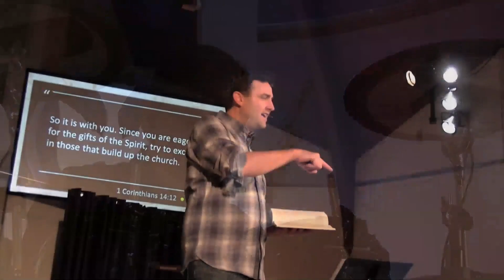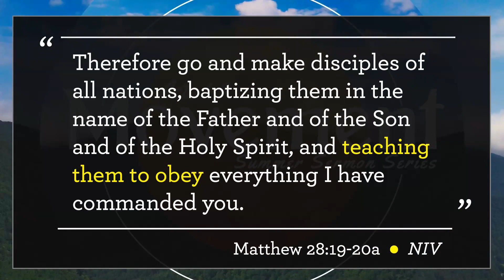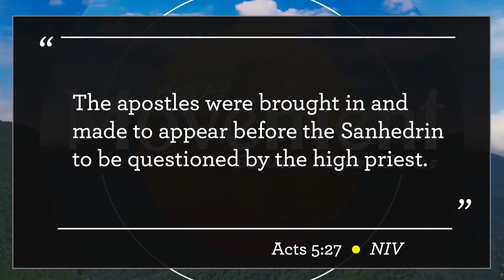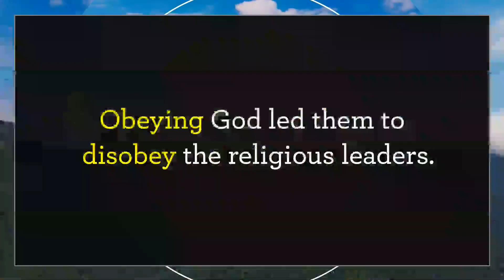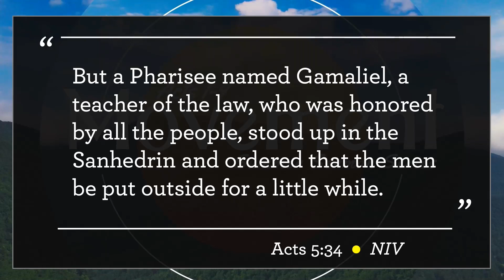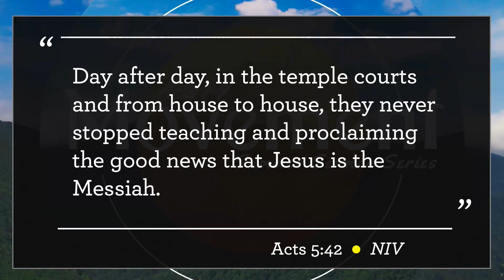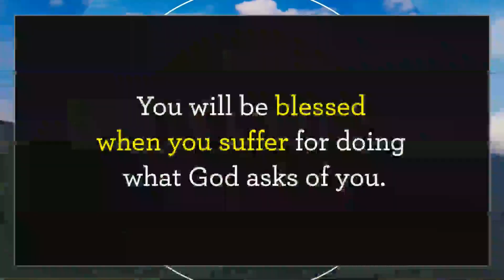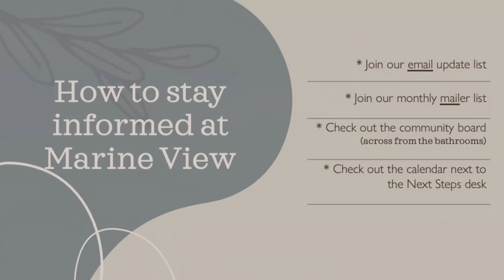Movement - Acts Series - Part 11 - Jesse Skiffington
Marine View Church Online  - Sunday, July 23, 2023